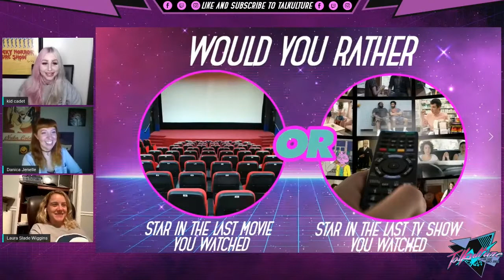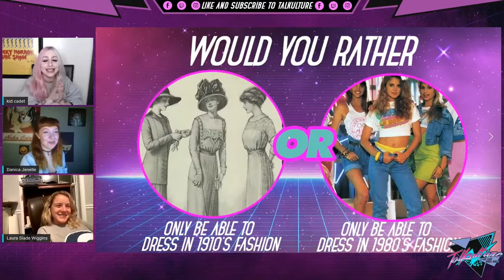Would You Rather with Actress Laura Slade Wiggins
This time we put Actress Laura Slade Wiggins of Shameless in the hotseat as she takes her chances at a fun round of Would You Rather?
We want to hear your answers as well, Answer along in the comments!